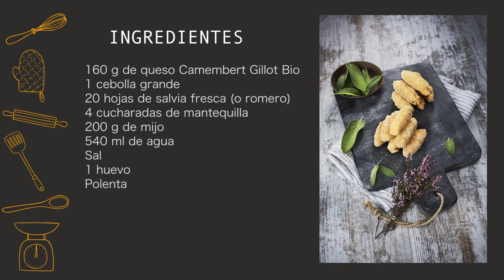Croquetas de mijo y queso Camembert BIO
Explora nuestra sección de recetas hechas con los mejores quesos de toda Europa.